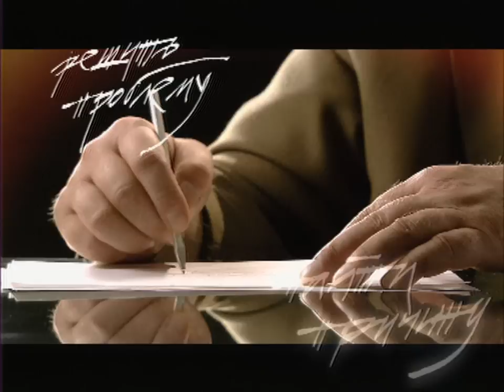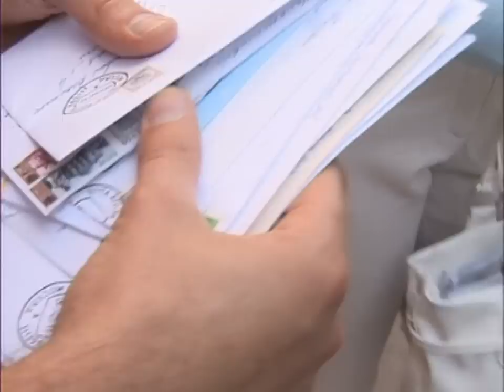"Понять. Простить." 177 серия - Роковая шутка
Однажды, на пороге квартиры Андрея Горина неожиданно появилась женщина, вернувшаяся из заключения – Василина Серебрякова. Всё дело в том, что Андрей со своим приятелем Женькой когда-то в шутку написали ей письмо на зону. Она ответила, завязалась переписка.. Теперь же Андрей в полной растерянности – он и предположить не мог, что события примут такой оборот…